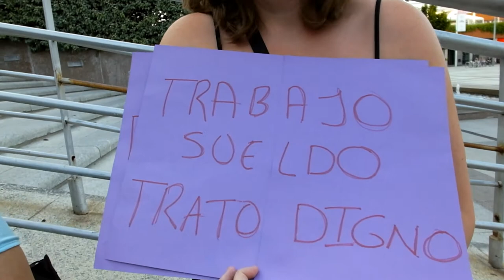LAS TRABAJADORAS DEL HOGAR EN LUCHA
LAS TRABAJADORAS DEL HOGAR EN LUCHA, con el concejal Edu Andradas, Ayuntamiente de Alcobendas y Rafaela, portavoz de trabajadoras del hogar en lucha. Un corto de U.Süßmann